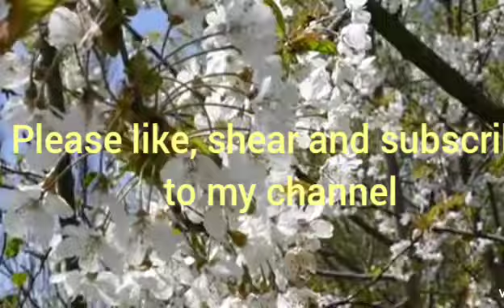How I keep clean and organise my home everyday//new organised my Tv unit/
Home organising and cleaning video#

Hlo viewers, today I am shearing my daily basis cleaning video. ❤